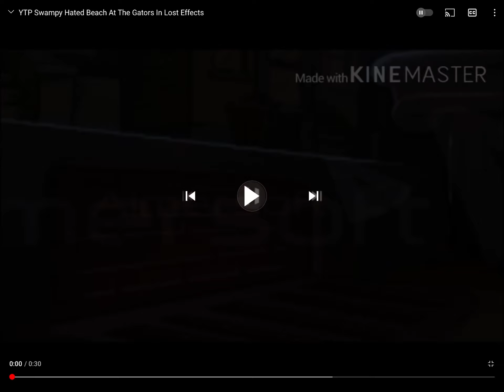Ytp swampy is crazy